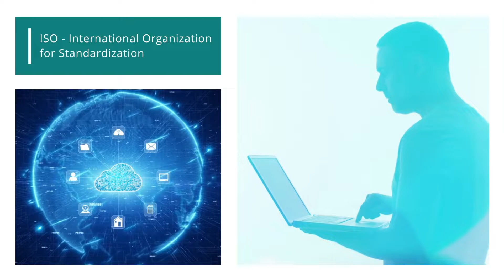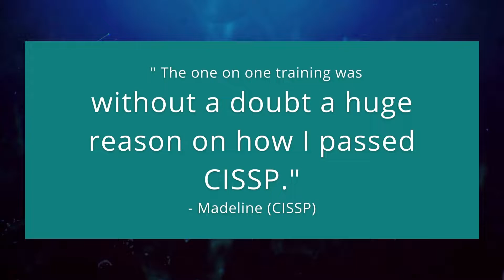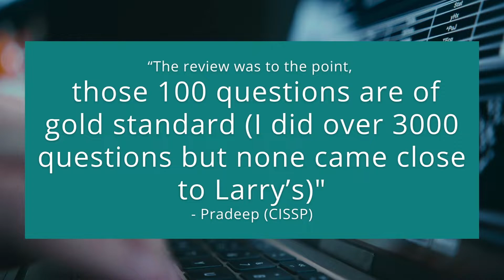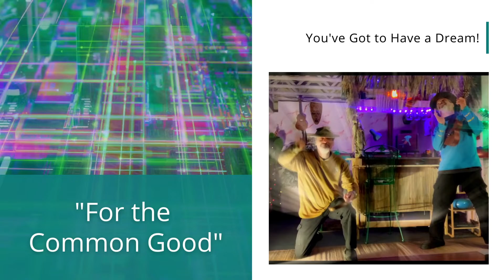Dream of CISSP in 2022!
Dream big in 2022! All new and honestly I really feel my best. Lots of updates on XRSI, AI, Blockchain, PKI, NIST SP1800 series, DNESEC, S/MIME 4.0, Cloud, OpenID, QUIC, XR/AR "MetaverseSec" and lots more.

Kuddos to my poor marketing person and daughter, Martine Greenblatt, for having to suffer through her father's works to create this. Can you imagine the cringing that had to take place! Great job sweetheart (considering what you had to work with (~_^)

Enjoy and help secure a future of Abundance for You and the Common Good! (Win/Win)